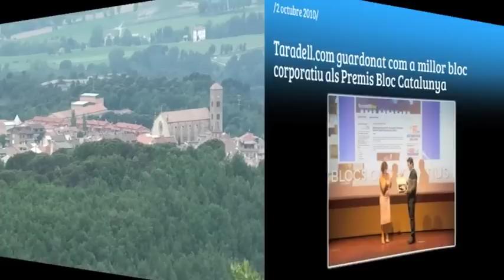5 anys de Taradell.com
Petit muntatge audiovisual per commemorar els 5 anys de la creació del blog de Taradell i per celebrar el canvi d'imatge i la renovació de la web